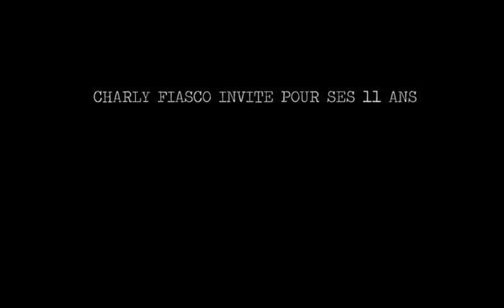11 Ans de Fiasco - The Apers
LE 22 et 23 Avril 2016, Charly Fiasco Fête ses 11 ans !

L'asso FIASCO et ToLoose Punkers présentent :

★ 11 ANS DE FIASCO ! ★

C'était au mois de Juillet 2005. Il faisait presque chaud. On se connaissait pas trop, mais on a décidé de passer un peu de temps ensemble dans un local de répétition. On aurait jamais pensé que cette histoire durerait autant d'années... Et puis le temps est passé. Bien trop vite d'ailleurs comme diraient nos grand-mères. Tellement vite, qu'on en a même oublié de fêter nos 10 ans d'aventures. Oublier son dixième anniversaire, ça veut bien dire qu'on mérite notre patronyme sentant fortement l'odeur de l'échec.
Qu'à cela ne tienne, nous fêterons donc nos 11 ans avec les orchestres et les personnalités qui ont marqué ces belles années.

▌VENDREDI 22 AVRIL 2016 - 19H30 - 10 Euros ▌

▌ SAMEDI 23 AVRIL 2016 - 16h00 - 15 Euros ▌

On ouvre dès 16h, pour une après midi fun et ludique avec au programme :
Stands, jeux, et gouter musical avec :

► Selecta No Control

► The Giordas